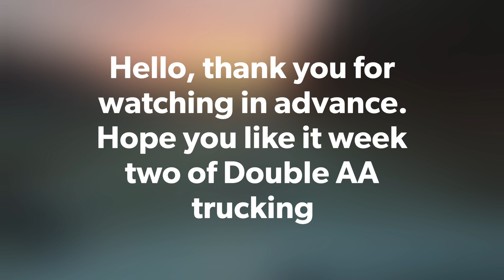Let’s ride highlight Double AA Trucking